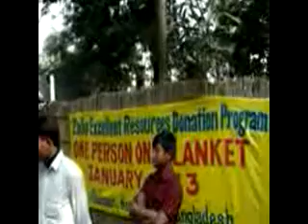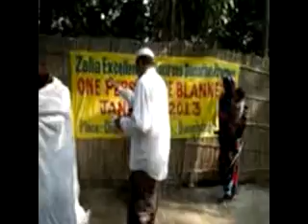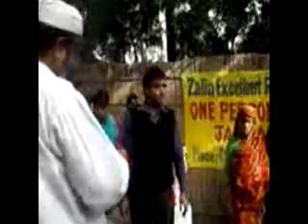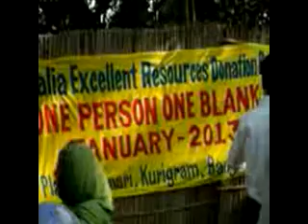Dr Jamal Uddin Foundation - Donation Blanket January 2013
Dr Jamal Uddin Foundation is a Bangladeshi organization. Dr Jamal Uddin Foundation is  Representative  Of Malaysian Company Ukhuwah Tijarah Sdn Bhd.